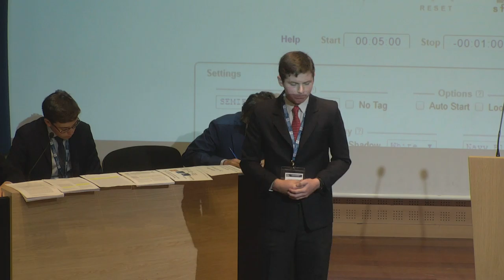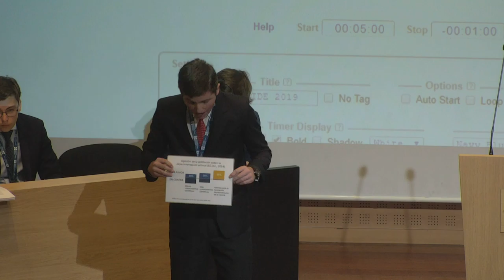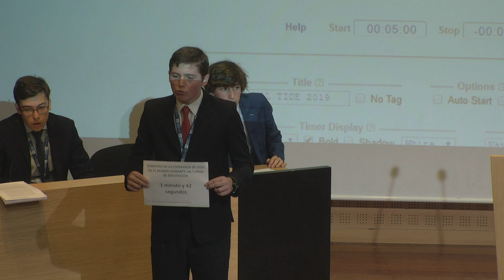Semifinal TIDE 2019